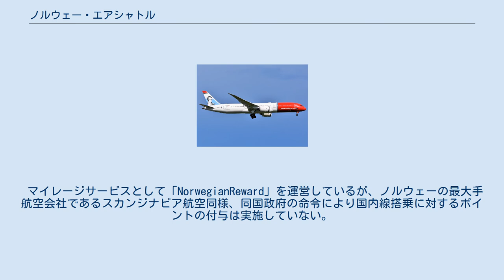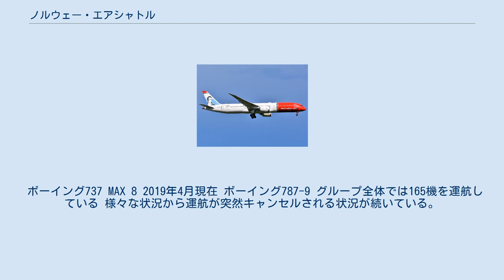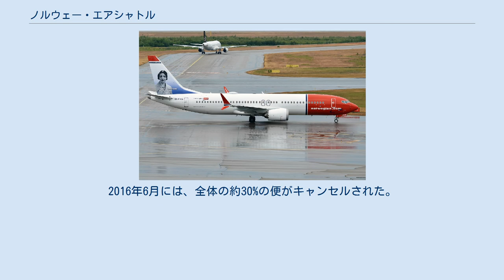ノルウェー・エアシャトル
ノルウェー・エアシャトル（英語：Norwegian Air Shuttle）は、ノルウェーの格安航空会社。
 ボーイング737-800 機内食有料、事前座席指定有料、受託手荷物有料、着陸直前に機内清掃のためゴミ収集をするなどサービスの徹底効率化を図る。
格安航空会社の一つと位置づけられる。
 マイレージサービスとして「NorwegianReward」を運営しているが、ノルウェーの最大手航空会社であるスカンジナビア航空同様、同国政府の命令により国内線搭乗に対するポイントの付与は実施していない。
機体に北欧諸国の歴史上の著名人の肖像を描いているのが特徴。
 2020年11月18日、アイルランドの裁判所において破産保護を申請したことがわかり、事実上の経営破綻となった。
 2021年5月18日、ノルウェー・エアシャトルの再建計画でヨーロッパ各国を拠点に長距離路線を運航するボーイング787型機をすべて退役させ、保有機材はボーイング737-800型機を中心に構成。
2021年は50機の計画であるが、2022年は需要が回復基調に入ると想定しており70機に増やす再建計画がアイルランドとオスロ裁判所で承認された。
 ボーイング737 MAX 8 2019年4月現在 ボーイング787-9 グループ全体では165機を運航している 様々な状況から運航が突然キャンセルされる状況が続いている。
2016年6月には、全体の約30%の便がキャンセルされた。
2017年も常態的に発生しており、会社側はキャンセルの理由をボーイング737MAXの納入延期と、パイロットの補充が難しいためと説明している。